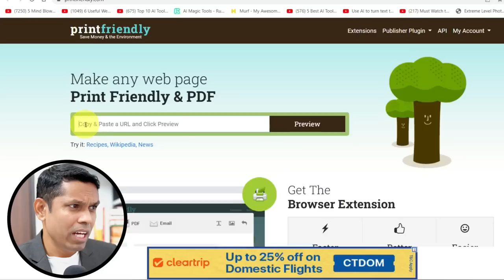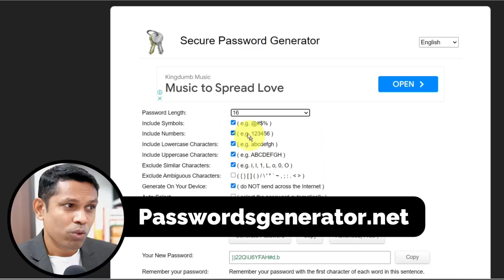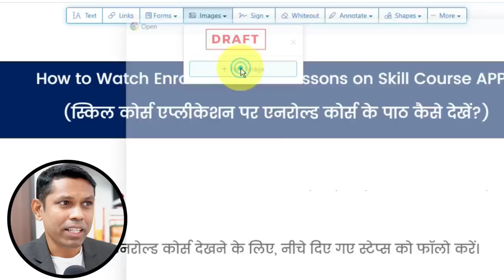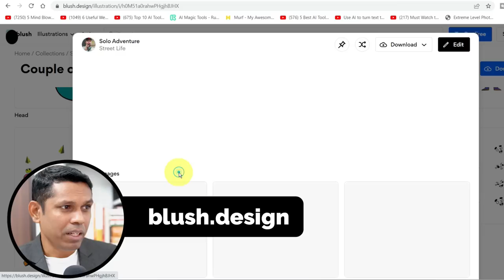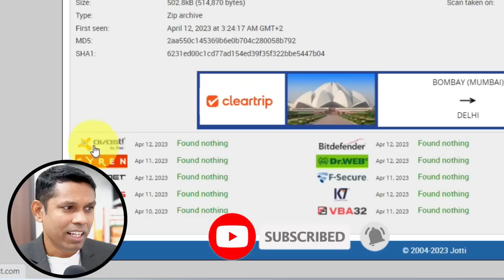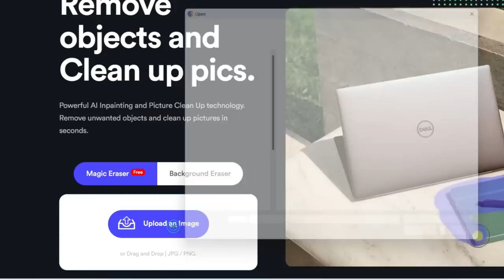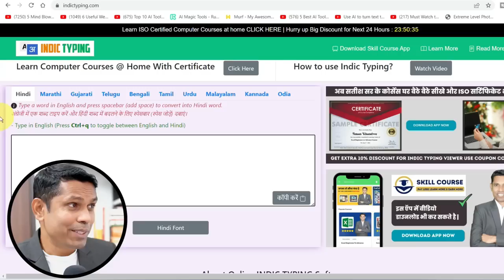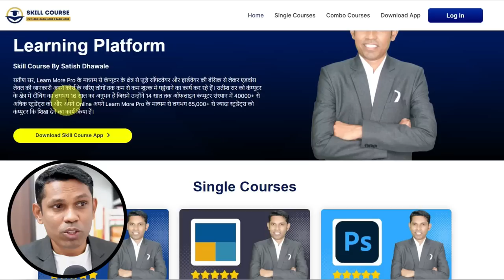OMG! 7 Superb Website for computer user that everyone should know.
In this video, You will see the 7 Superb Website for every computer user with the help of those website you will do lot's of thing without any worry. Also, some websites are super useful that will help to make work easier as well as faster.

Course Features :
✅ PDF Shortcuts
✅ Course Completion Certificate
✅ Instant Access